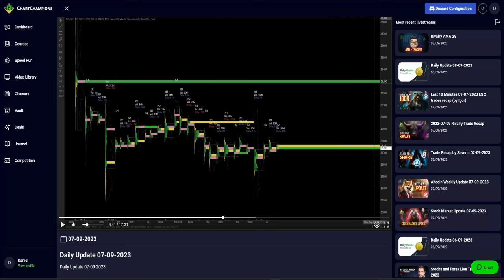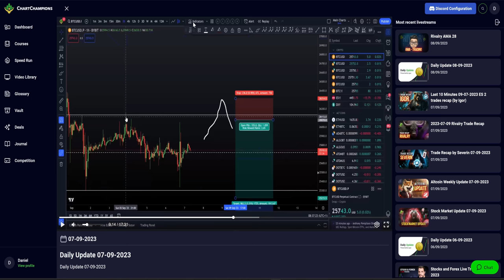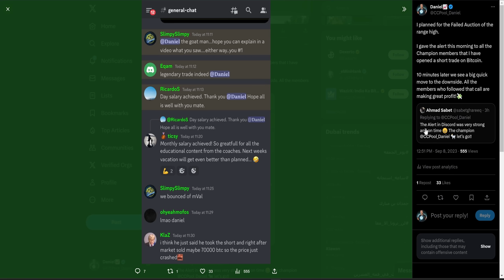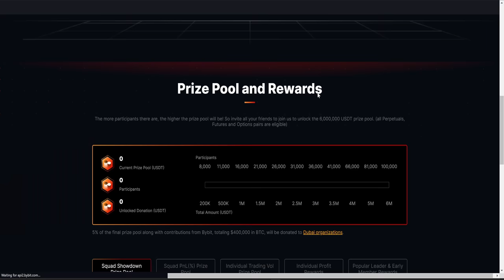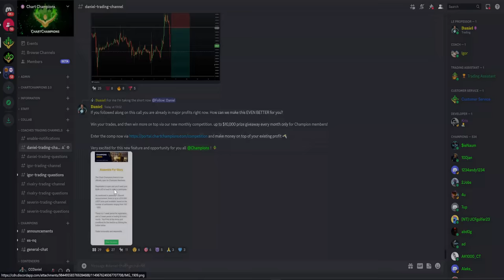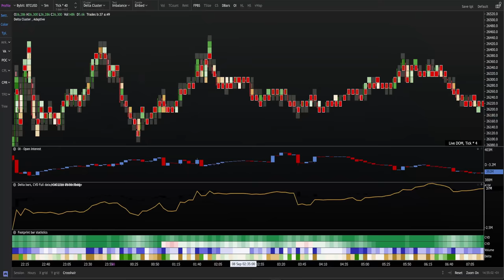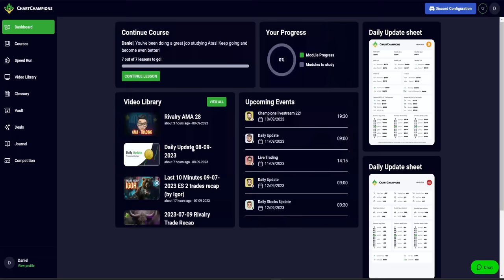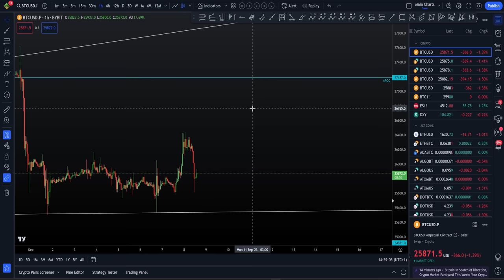Short this Bitcoin rise?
BTC Bitcoin Technical Analysis I tell you the next short trades and targets I have. Why until we see a SOS I will keep shorting every BTC rise. -- Learn to trade and follow our updates now -- Our favourite Crypto exchange CCPool team sign up via that affiliate partner link NEW $30,000 TRADING BONUS, 20% fee discord and VIP account!